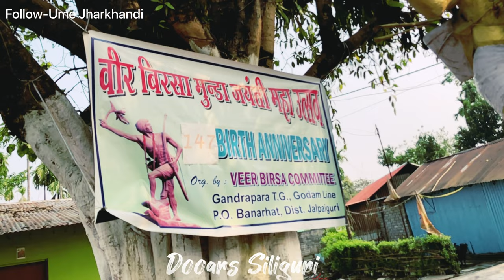Chai Bagan dooars Dooars // Siliguri